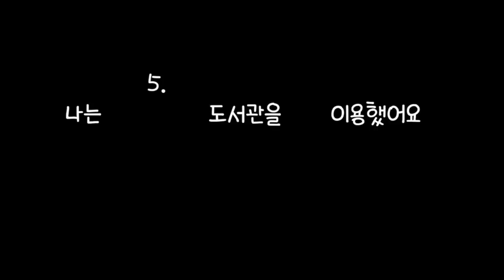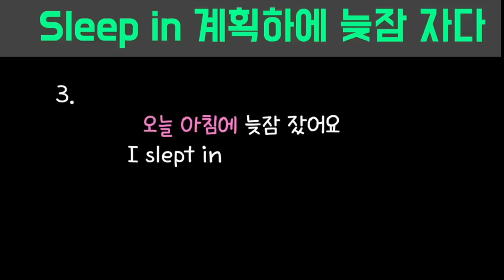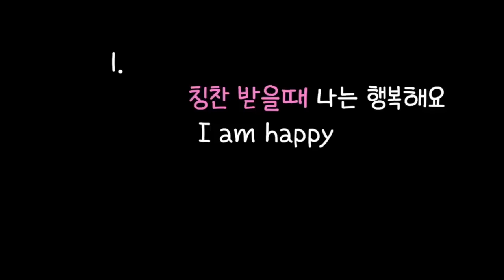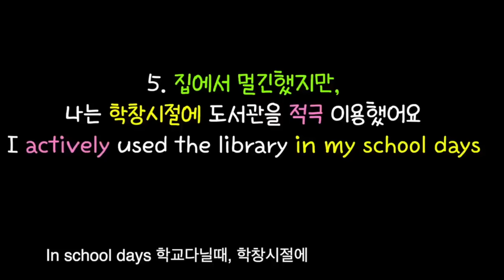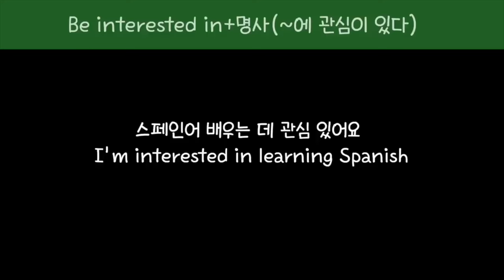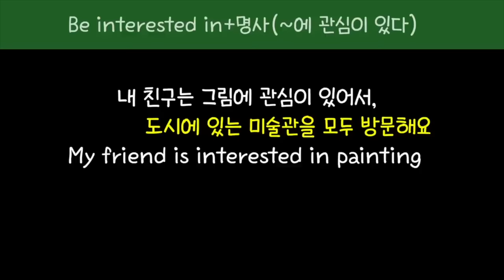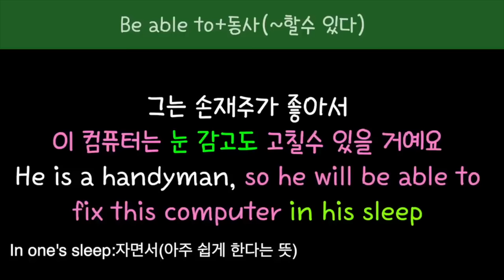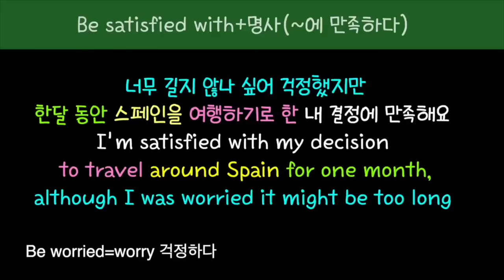[로지스쿨]27탄 듣기만해도 영어실력 떡상하는 마법의 문장늘리기 #133~#135